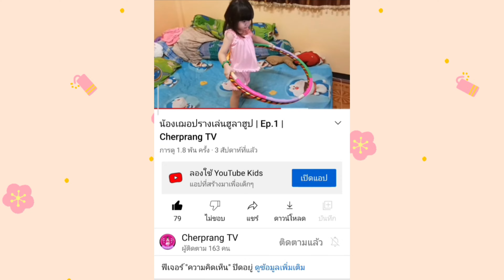บุก!!แดนนรก วัดป่าหลักร้อย | น้องเฌอปราง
น้องเฌอปรางกับพ่อเอ้ดพาบุกแดนนรกที่วัดป่าหลักร้อย ไปดูเปรตที่ตัวสูงมากและน่ากลัวมากๆ

ฝากเพื่อนๆกดติดตามและกดไลค์กดแชร์เพื่อเป็นกำลังใจให้น้องเฌอปรางด้วยนะคะ